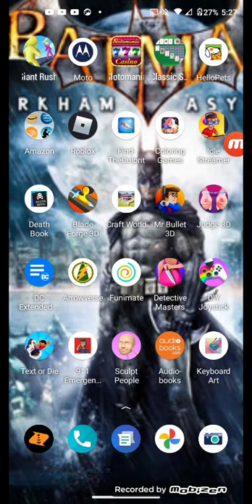random games (11)